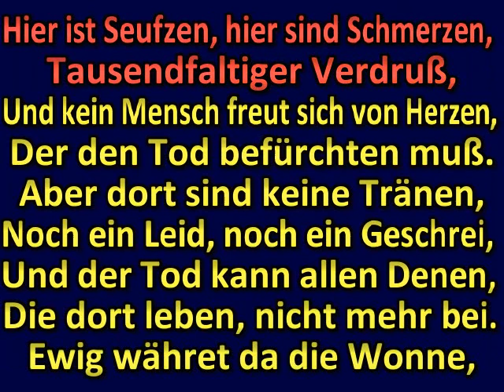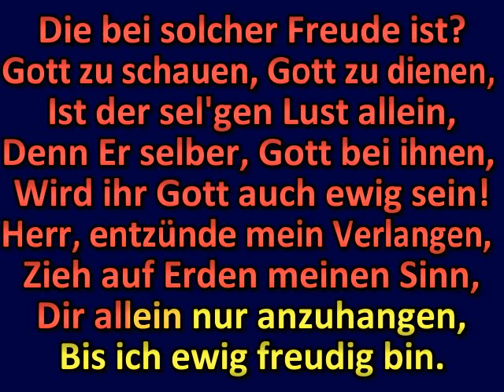Einen Tag im Himmel leben